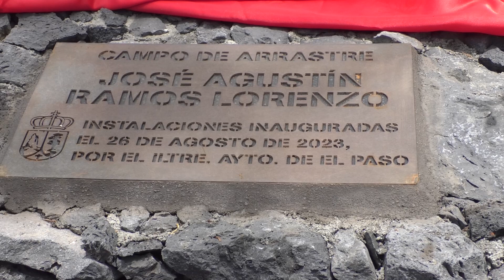FERIA INSULAR DE GANADO AUTOCTONO DE EL PASO